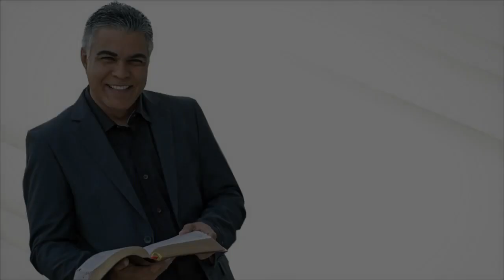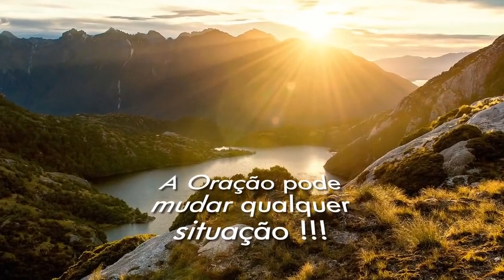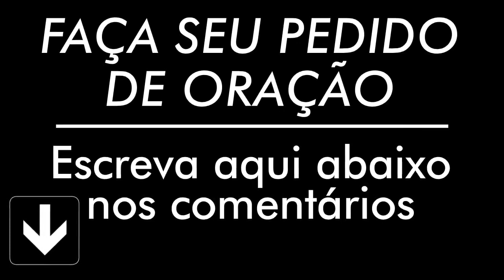ORAÇÃO DE HOJE 16 DE JANEIRO DE 2022 | Ney Santos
A oração de hoje 16 de Janeiro de 2022 é para que seu dia seja mais abençoado, faça essa oração da manhã. Compartilha com todos seus contatos.

Agência: 0405
Operação: 1288
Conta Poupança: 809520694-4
TITULAR: VALDINEI APARECIDO ALVES

Agência: 3774
Conta Poupança: 24495-2/500

Agência: 1588
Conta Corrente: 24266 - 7